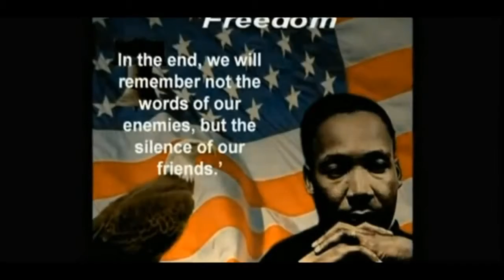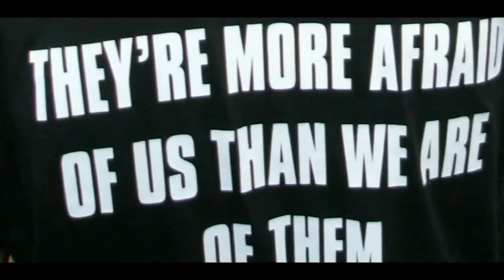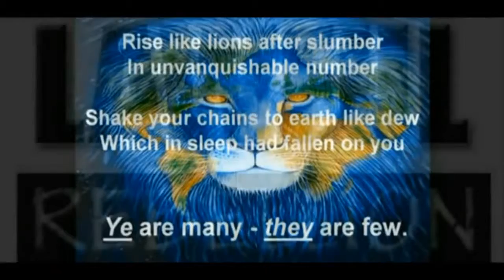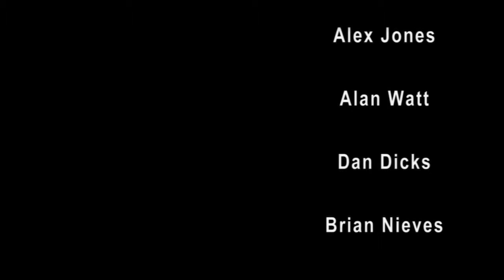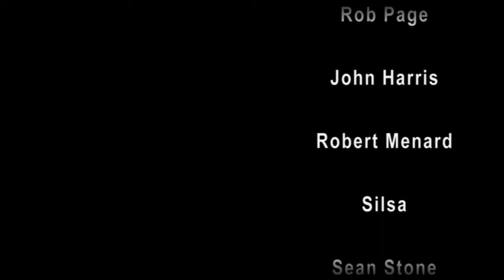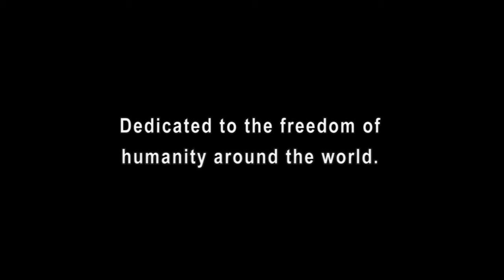HOMELAND IN SECURITY edited WAKE UP!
The ruling elite and their tyranny bullshit. WAKE UP AND JUST SAY NO NO NO! I am, we all are, freedom. Where do we draw the line? Do we let them take our kids away from us? When are we going to stop acquiescing to their unjust laws and say, enough is enough!!

**edited from the documentary "Homeland In-Security - Rise of the Police State"